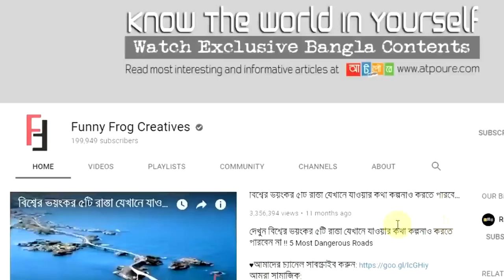বিদঘুটে এবং অদ্ভুত ২০টি গাড়ি যা না দেখলে বিশ্বাস হবে না !! 20 Weirdest Cars